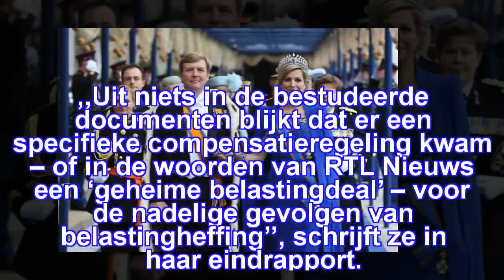Nieuws: Commissie: Geen geheime belastingdeal Oranjes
Nieuws: Commissie: Geen geheime belastingdeal Oranjes | Er is begin jaren 70 geen geheime belastingdeal gesloten tussen het toenmalige kabinet-De Jong en de koninklijke familie. Dat blijkt uit onderzoek onder leiding van parlementair historicus Carla van Baalen naar hoe de huidige financiële regeling van de Oranjes tot stand kwam.